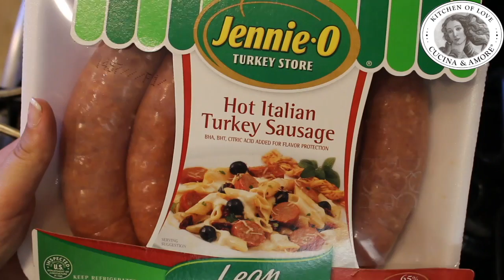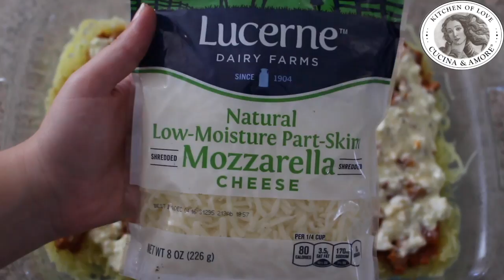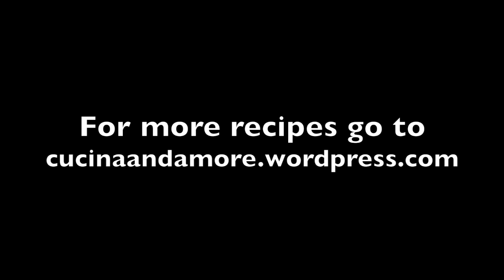Low Carb Lasagna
This low carb lasagna is perfect for the low carb lifestyle. The sweetness of the spaghetti squash will tickle your tastebuds along with the savory combination of Cucina & Amore Basilico Pasta Sauce and ground turkey sausage.